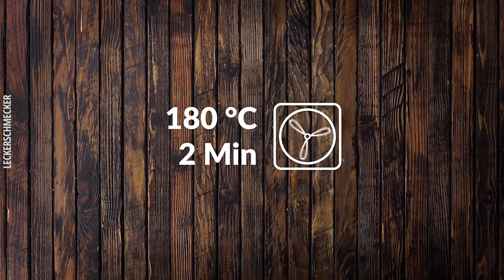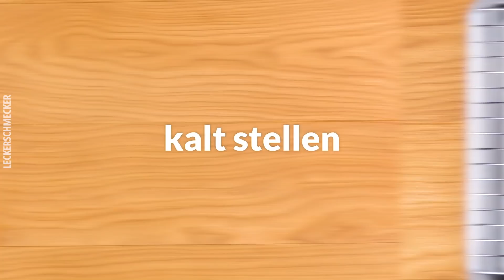Mit diesen 5 Ideen sieht auch dein Kuchen aus wie vom Bäcker!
Kuchen, wie vom Bäcker! Sieh dir diese 5 außergewöhnlichen Kuchen mit Muster an. Du wirst überrascht sein, wie einfach sie zuzubereiten sind! 🍰

⭐️ Jetzt shoppen:
2022 Kalender (jetzt günstiger)
Die 100 Größten Hits
Hauptsache Herzhaft

👩‍🍳 Bestell dir hier auch unsere anderen Back- und Kochbücher:

Die Größten Hits 2
Jetzt wird’s süß!
Grillen & Genießen

1. Leopardenkuchen: Lux Inspira; Titel: Baby Smile
2. Gepunkteter Pudding: Tobias Wieduwilt; Titel: Adamant-220
3. Bunter Geburtstagskuchen: Tobias Wieduwilt; Titel: Metaxa-160
4. Ausgefallener Streifenkuchen: Young Rich Pixies; Titel: Funster
5. Kuhflecken-Kuchen: Tobias Wieduwilt; Titel: pineapple-140f